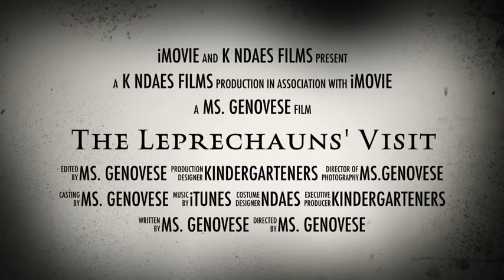The Leprechauns' Visit